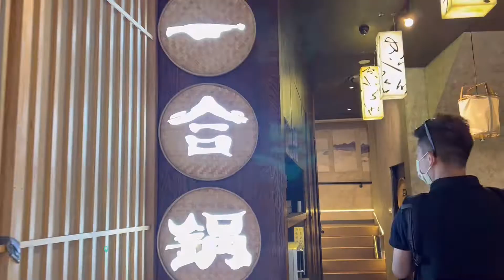SYDNEY here we come! 5 days 4 nights trip | New South Wales Part 6/9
SYDNEY, NSW

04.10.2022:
🍙 Gojima
🎥 Sydney Opera House
🇦🇺 Museum of Sydney
🥘One Pot
🛍 Sydney Chinatown